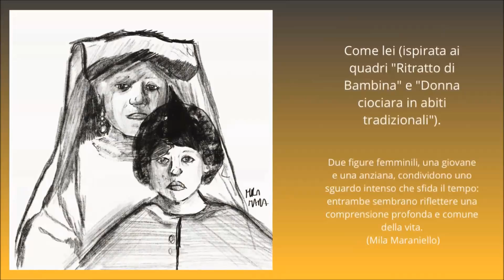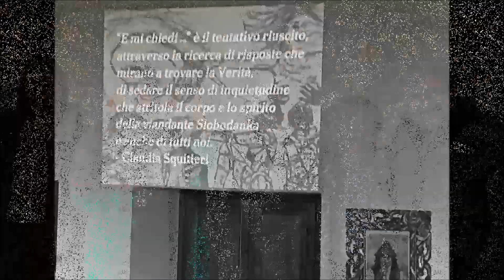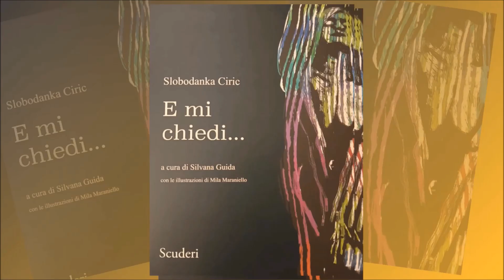Castel di Sangro (AQ) – Pinacoteca Patiniana | Slobodanka Ciric presenta “E mi chiedi…”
“Sospesa a filo del nostro sguardo
crisalide di una promessa,
attendi.
Non chiudere gli occhi,
non spezzare il filo…
“Promessa”
E mi chiedi…. Capitolo III, E mi chiedi cosa è Amore, pag. 44
Sabato 23 novembre 2024 – ore 10:00
Pinacoteca Patiniana
Via Leone 4 – Castel di Sangro (AQ)
Saluti di benvenuto:
Cinzia Mattamira, Responsabile della Pinacoteca Patiniana di Castel di Sangro
Saluti istituzionali:
Enia Acconcia, Assessore ai Beni Artistici e alle Pari opportunità del Comune di Castel di Sangro
Dialoga con l’autrice:
Giuliana Mannarelli, già professoressa EsaBac presso il Liceo Classico Europeo di Roma
È prevista la partecipazione attiva del Centro Antiviolenza Donna di Castel di Sangro
Modera:
Giuseppe Giorgio, sociologo e giornalista
Saranno presenti gli studenti dell’IS Arrigo Serpieri
Nel corso della presentazione, esposizione di alcune opere della digital artist Mila Maraniello